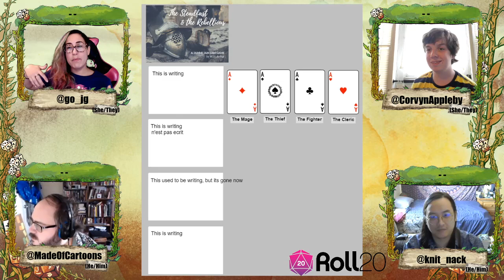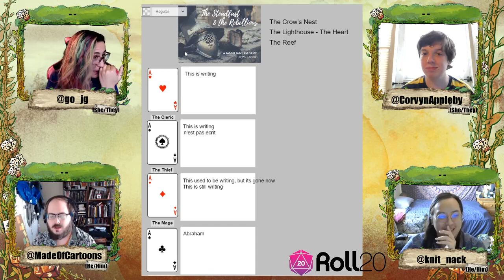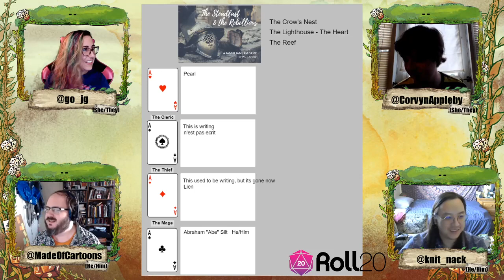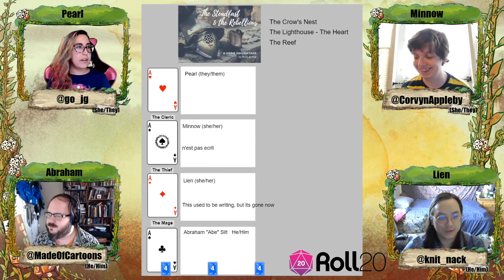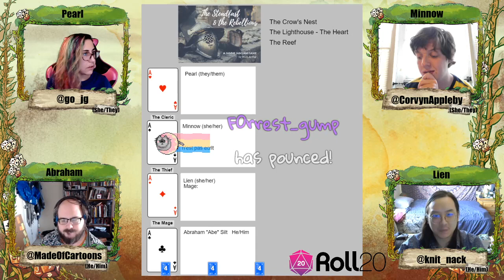Indie Game Spotlight: The Steadfast and the Rebellious Actual Play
The magical coral that once protected our half floating/half underwater city has been damaged and the Demon Lord of the seas has taken over. What are we willing to do and who will be sacrificed in order to save our home? - 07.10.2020

The Steadfast and the Rebellious is a storytelling game about resistance by W.H. Arthur.